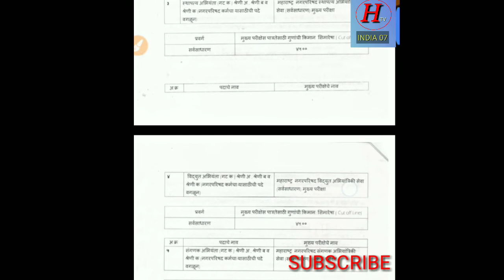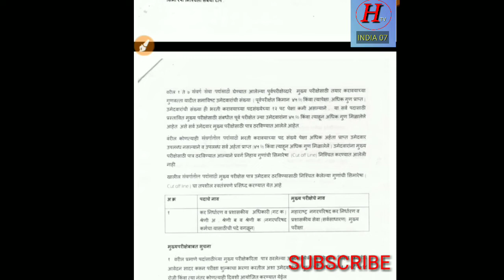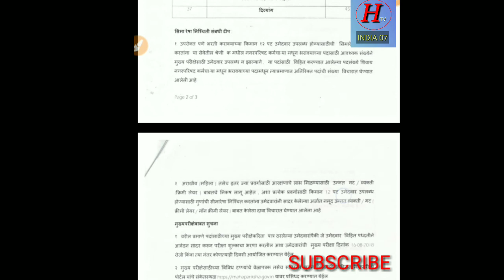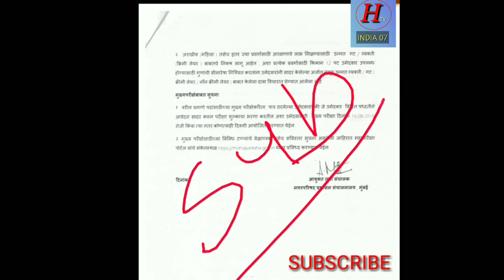नगर परिषद महानगरपालिका निकाल जाहीर 2018